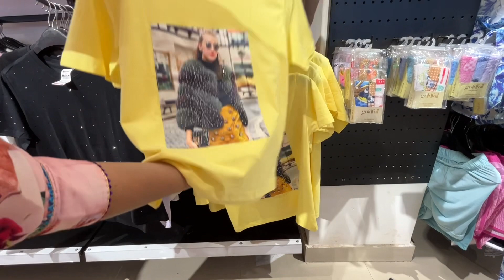Vishal Mega Mart Latest 2023 Clothes Collection for Girls | Vishal Mega Mart Today’s Offer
Vishal Mega Mart Holi Latest Clothes Collection for Girls | Vishal Mega Mart Buy 1 Get 1 Free Offer

Vishal Mega Mart's latest clothes collection for girls and their "buy 1 get 1 free" offer may showcase various outfits, styles, and designs that are available at the store. The video may feature models wearing the latest clothing items, highlighting the quality and versatility of the collection. The video may also showcase the range of sizes, colors, and patterns available in the collection.

Girls' clothing
Girls' fashion
Clothing collection
Buy one get one free
Affordable fashion
Trendy outfits
Fashion promotion
Clothing sale
Fashion deals
Latest fashion
Fashion for girls
Fashionable clothing
Discount clothing
Stylish outfits
Fashion offers
Clothing offers
Fashion and style
Bargain fashion
Seasonal fashion
Fashion trends
Clothing trends
Fashionable clothes
Fashion discount
Clothing discounts
Affordable style
Affordable clothing
Fashion sale
Shopping deals
Fashion savings
Clothing savings
Fashion clearance
Clothing clearance
Budget fashion
Discounted fashion
Seasonal clothing
Style for less
Cheap fashion
Fashionable styles
Fashion outfits
Clothing outfits
Fashion season
Clothing season
Fashion bargains
Clothing bargains
Fashion value
Clothing value
Latest clothing
Latest fashion trends
Affordable fashion for girls.

Clothing collection
Girls' fashion
Affordable fashion
Trendy outfits
Fashion promotion
Clothing sale
Girls' clothing
Fashion deals